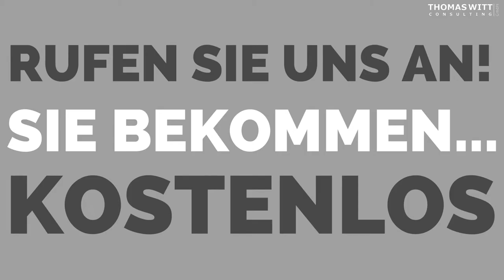Wenn ich Thomas Witt anrufe, kostet das eine Menge Geld - falsch!!!!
Schauen Sie auch: den Video-Möbelverkaufskurs